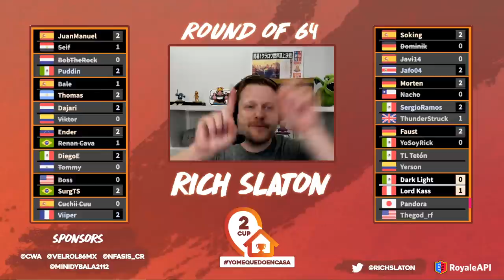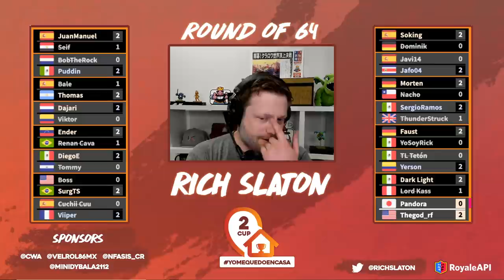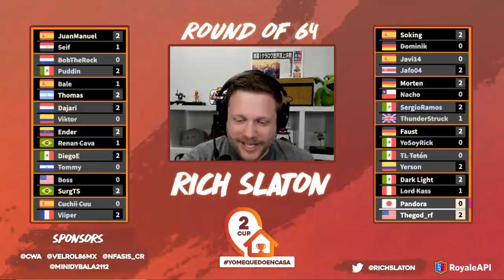IStayHome Cup Round of 64 - Clash Royale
Only was able to get part of this in time, but enjoy!